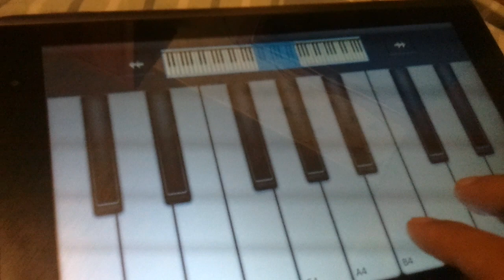Игра на пианино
Вот такую мелодию придумал сейчас, играть не умею совершено и нигде этому не обучался... Просто интересно